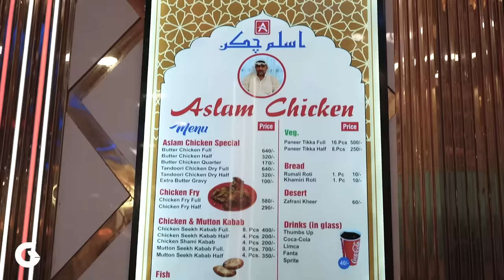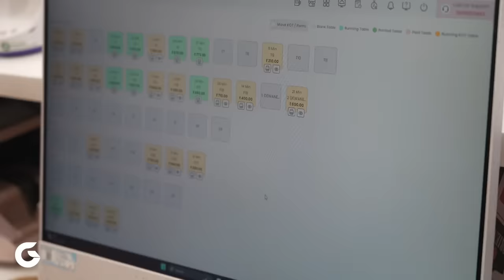Aslam Butter Chicken Tikka Old Delhi | Aslam Chicken New Shop Jama Masjid | Old Delhi Street Food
Aslam Chicken Jama Masjid has opened their new, bigger and better outlet opposite Mohammad Hussain Fried Chicken Jama Masjid

With global fans Aslam Chicken's magic is continued with their new menu including Chicken Biryani, Chicken Korma (Quorma) and Shami Kababs which I found among the best ones in aspects of traditional and authentic taste that is why I call it
ASLAM CHICKEN 2.0

My first video of Aslam Butter Chicken was shot in August 2021. It was loved by millions on YouTube and Facebook.

I recommend to watch their first video first to enjoy at fullest.

I tried at Aslam Chicken:
Aslam Butter Chicken Tikka
Chicken Biryani
Chicken Korma (Quorma)

Address:
Aslam Chicken Jama Masjid:
Opposite Mohammad Hussain Fried Chicken
Old Delhi